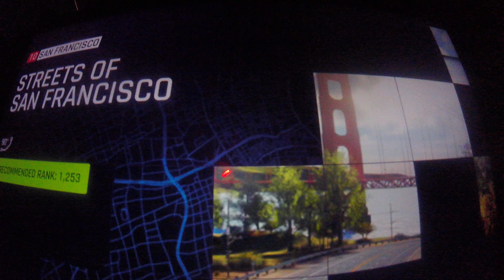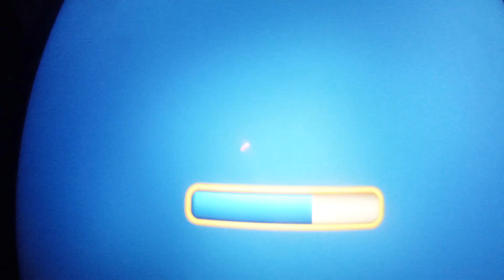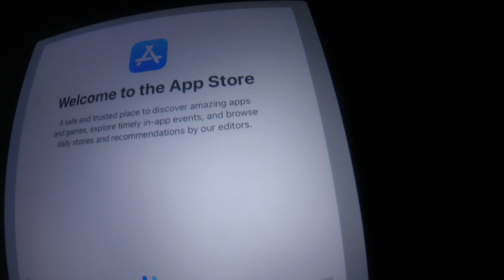Asphalt 9 Legends App Review - 142nd race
Here's the 142nd race of Asphalt 9 Legends. It's in San Francisco, and it's a Classic race. The vehicle I selected in this race was the Ford Shelby GT350R.